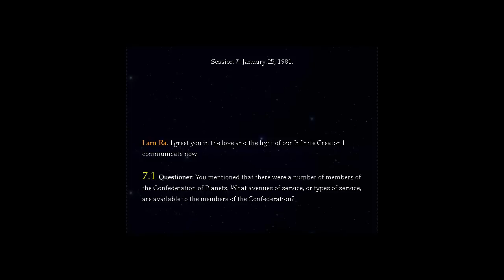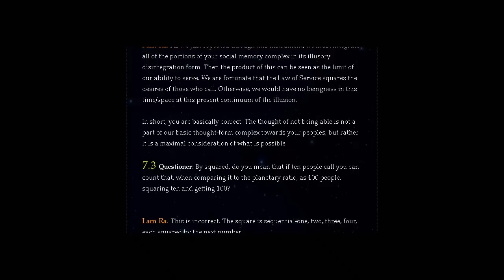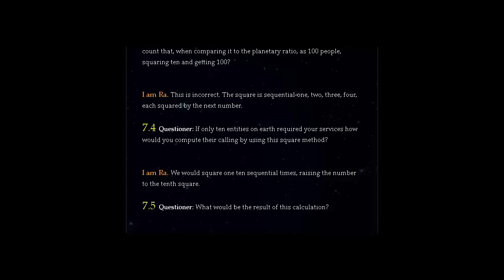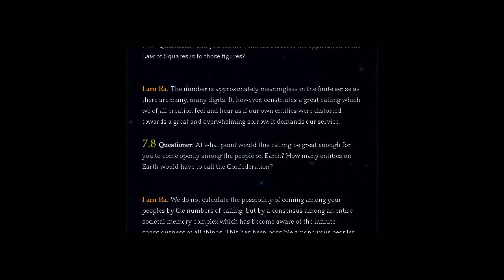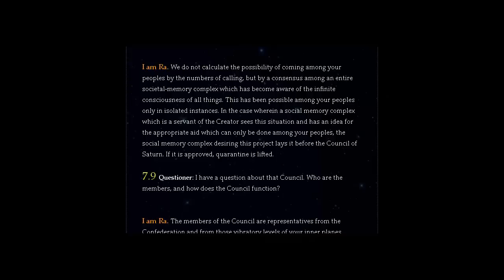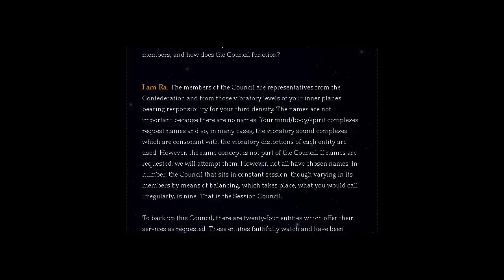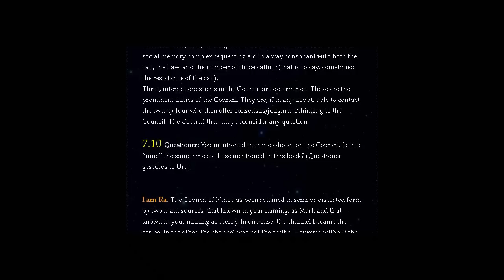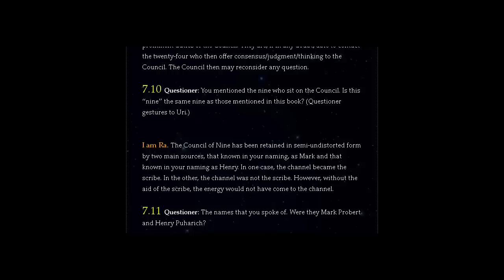The Law of One - Session 07 of 106 - Part (1of 2) - The Ra Material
By Ra. A Humble Messenger of the Law of One. This material was produced and channeled by Carla Rueckert( The Instrument ) & Don Elkins ( The Questioner ) in the early 1980's. All of these channelings were produced and are the property of L/L Research.

These videos are simply an attempt to help reach others who may be seeking, whatever it may be. These videos are simply an attempt to help reach others who may be seeking, whatever it may be. I hope it can shed some light for someone.

I admit, this information isn't for everyone, I appreciate the vocabulary may be a little challenging at times. But for myself personally, it says a lot about the intelligence of the group soul Ra themselves. I also respect that many people may not like to read too much, which is why i created these videos, as they can be listened to, aswell as read.

Please respect one another, you are all love. Why ruin it?
You are all individuals in one grand dance called life. "Things" only seem scary if you want them to be. I see many who are afraid of nothing other than their ideas, and nothing more.

The light within you. may you all find it. eventually. Because i promise it is there.

MaffyMoose